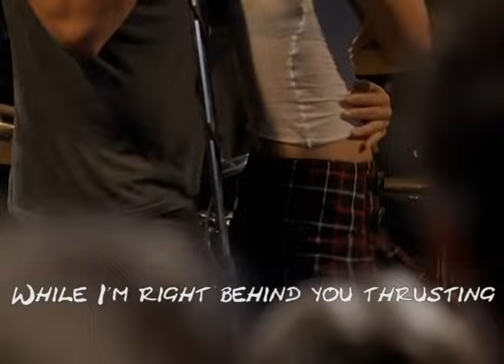Scotty doesn't know - Lustra / Matt Damon - Lyrics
A great song from a very funny movie, Euro Trip